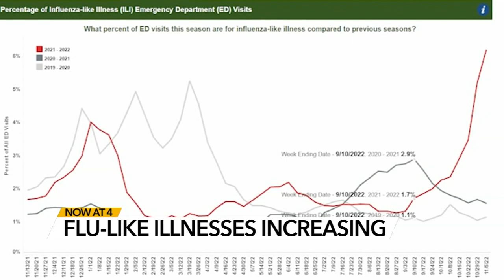Triangle hospitals face capacity strain as cases of flu, RSV increase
Cases of flu and respiratory illnesses continue to increase, creating strain in Triangle hospitals.